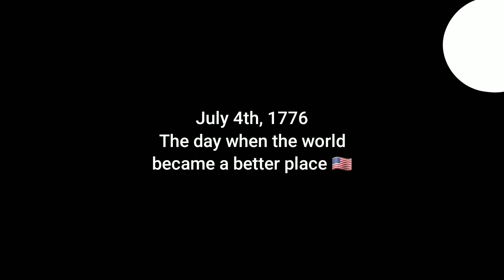History Of The United States of America Mapping Video S2 E1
I put so work into this one I'm making my last few videos count..